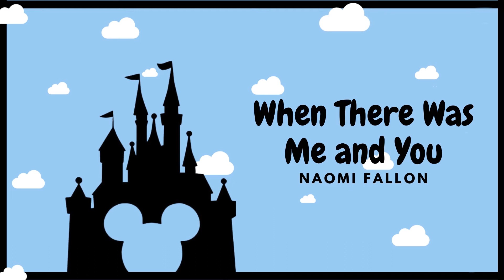'A Disney Cabaret' ~ Episode 2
Music Theatre Bristol presents 'A Disney Cabaret'

Episode 2:
How Far I'll Go (Moana)
Haziqah Ilina
Dir: Mikey Galvin and Esme Cooper

Home (Beauty and the Beast)
Marine Saint
Dir: Nieve Fay

I Put A Spell On You (Hocus Pocus)
Victoria Ingrams and Jessie Mante
Dir: Nell Cox and Evie Rutter
(Filmed before national lockdown was put in place!)

When There Was Me and You (High School Musical)
Naomi Fallon

A Million Miles Away (Aladdin)
Katarina Easterbrook and Zack Richards
Dir: Nieve Fay

There will be one more instalment released next week on Thursday.

Artwork by Abi Wander
Editing by Harry Clements